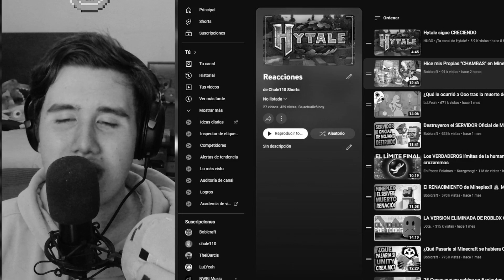ASÍ PODRÍAN SER LAS TRIAL CHAMBERS DE MINECRAFT 1.21 (Chule reacciona a Bobicraft)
Chule reacciona a un video de Bobicraft, en el cual vamos a ver la RECREACIÓN  que Bobi hizo dentro del juego de Minecraft, para las nuevas estructuras confirmadas, las Trial Chambers, las hizo muy a su gusto y a su expectativa, la verdad creo que estas son mejores que las que hará Mojang, pero me gustaron mucho las CHAMBAS, muy buena idea y video :)

¿SE FILTRÓ NUEVO BLOQUE REVOLUCIONARIO EN MINECARFT 1.21? (Chule reacciona a Bobicraft)
Chule reacciona a Hice mis Propias "CHAMBAS" en Minecraft!! de Bobicraft
Hice mis Propias "CHAMBAS" en Minecraft!!